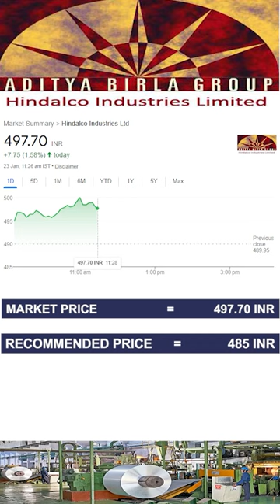Hindalco Industries Limited Stock Analysis || Hindalco Share Latest News || Mohit Munjal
Hindalco Industries Limited
Hindalco Industries Limited an Indian aluminium and copper manufacturing company, is a subsidiary of the Aditya Birla Group. Its headquarters are at Mumbai, Maharashtra, India. The company has annual sales of US$25 billion and employs around 20,000 people. It is listed in the Forbes Global 2000 at 895th rank.

Target Price = 550 – 570 INR
RecommendationPrice = 485 INR